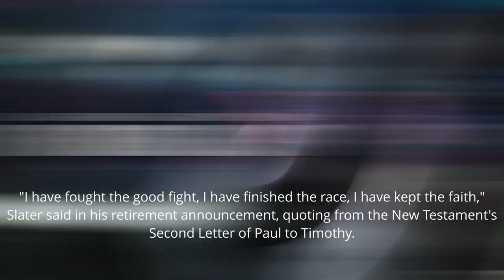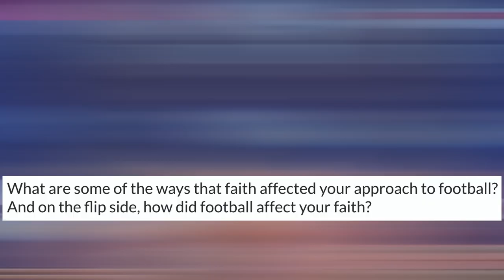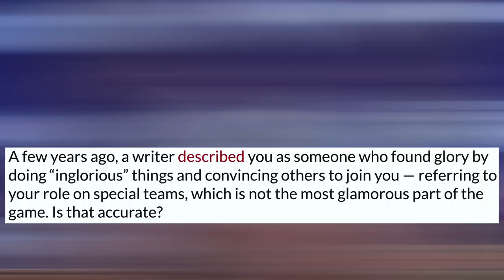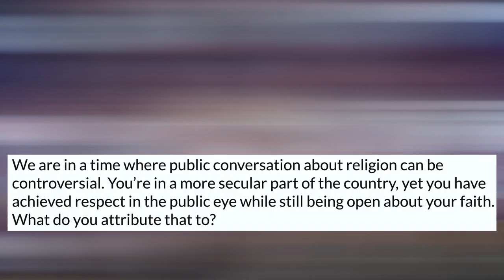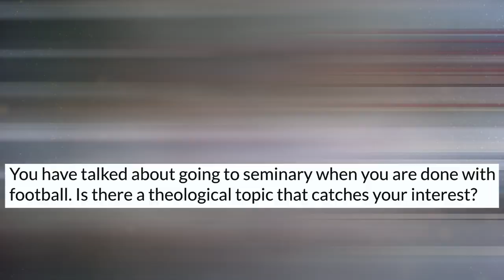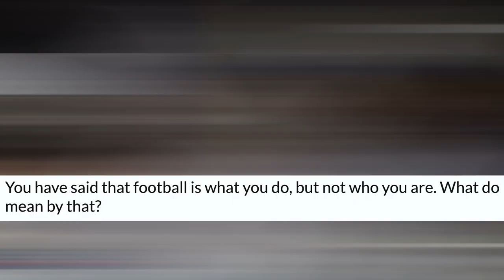Super Bowl Champ Matthew Slater Retires from NFL with Eye On Ministry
Matthew Slater, a wide receiver who was picked 158th in the National Football League’s 2008 draft but went on to win three Super Bowls with the New England Patriots, announced his retirement Tuesday (Feb. 20). In typical fashion, he led his announcement with an acknowledgment of his faith.